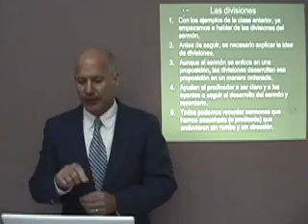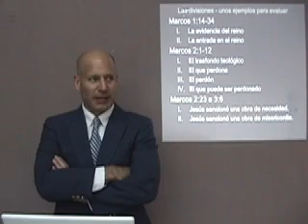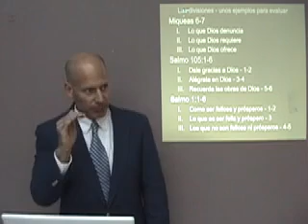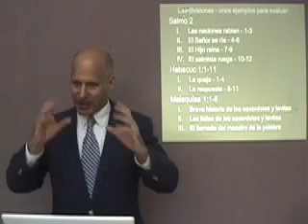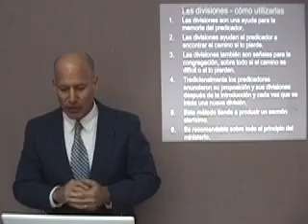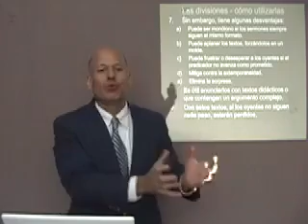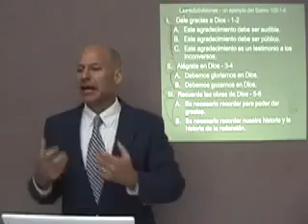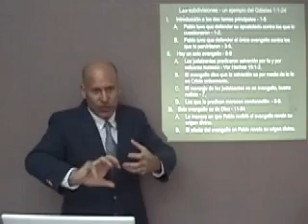06 Homilética - Divisiones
Video numero 6 del estudio de la homelética por el Seminario Reformado de Guadalajara, México.